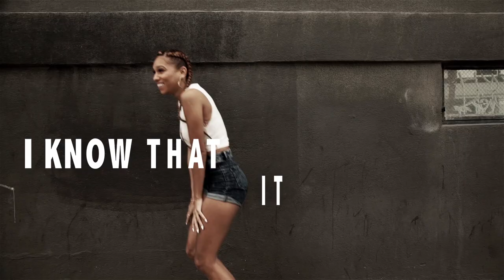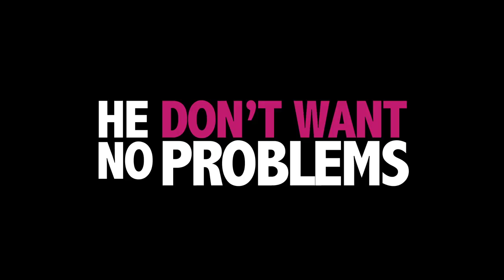Porsha Nicole - "When It Goes Up" Lyric Video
Produced by Shonuff